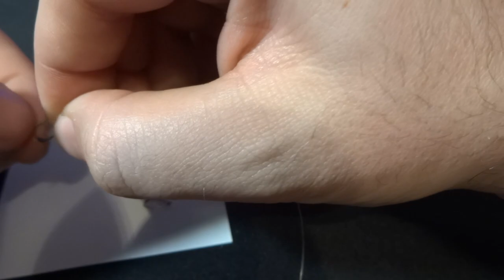Montage Bayonet Feeder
Montage de bas de ligne Feeder Bayonet by WestMax